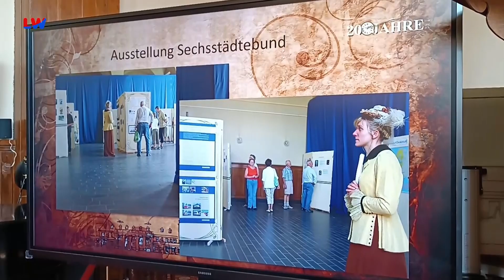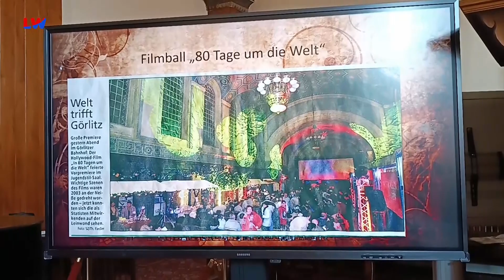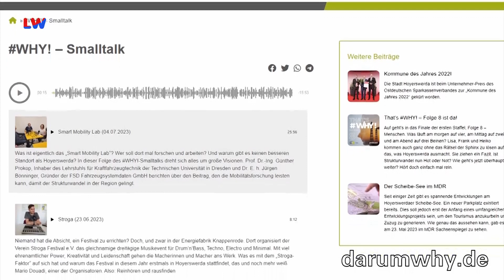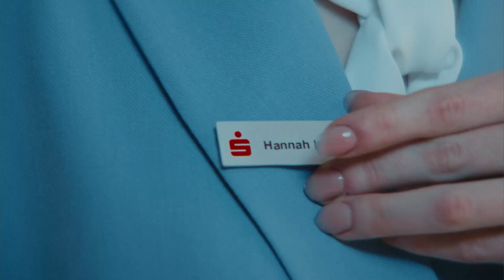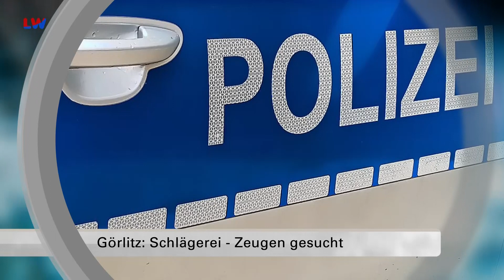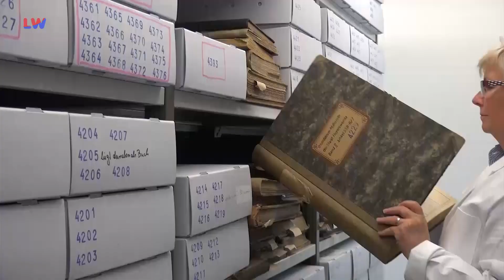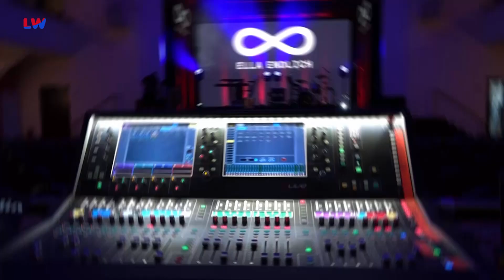Drehscheibe Lausitz vom 13.07.2023 - LAUSITZWELLE